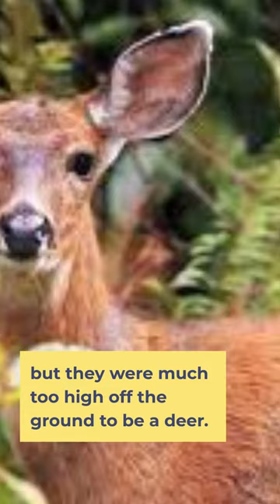Gory Story - Michigan Dogman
What makes the urban legend of the Michigan Dogman so compelling is its plausibility. There have been far more sightings than Bigfoot, who is practically the poster creature for cryptozoology. While there’s talk of supernatural origin, there are also more scientific animal-based theories for this creature’s existence as well. Dogman sightings began in Michigan and then spread with descriptions varying slightly, but the core characteristics remained intact. This can be expected with any growing, migrating, and evolving species.

Dogman sightings usually occur deep in the forest, around logging camps, and out on isolated roads late at night. The mythical beast of backwoods folklore went mainstream in 1987 after the release of the song "The Legend," written by Traverse City radio DJ Steve Cook. Cook pulled lyrics from Dogman encounters and soon more people reported their sightings. But what are these witnesses actually seeing? Is it mass hysteria or a real creature? Let's explore the history of this cryptid and the various horrifying encounters people have had with it.

This is one of many Dogman stories surrounding the Michigan Dogman...